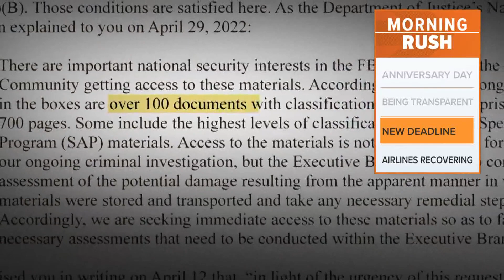More than 100 classified docs recovered from Trump in January, before Mar-a-Lago raid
The National Archives asked the FBI to investigate after finding records that should have been turned over at the end of Trump's term in office.